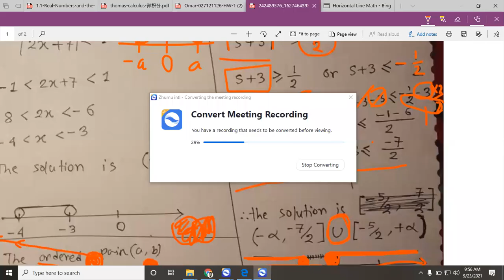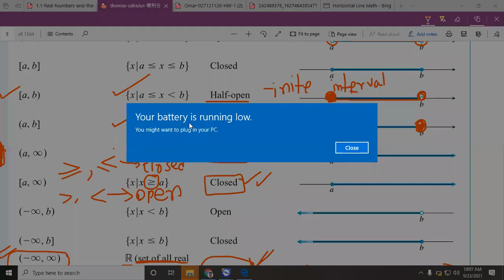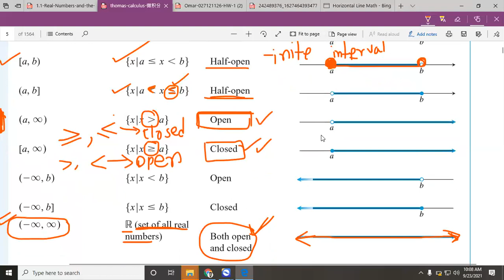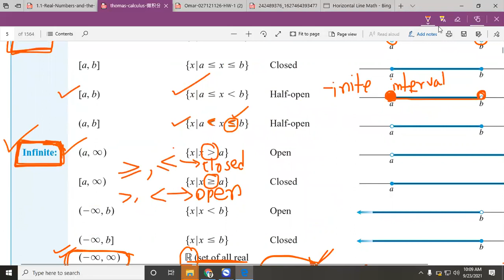Lecture 2 (Part 2) Solving Inequalities (Exercise 1.1 - 1.3 ) Thomas Calculus | Instructed in Bangla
Shanghai University Of Engineering Science | Bsc. in Engineering 1st Semester.
For AI, Textile, and Economics and trade major students.